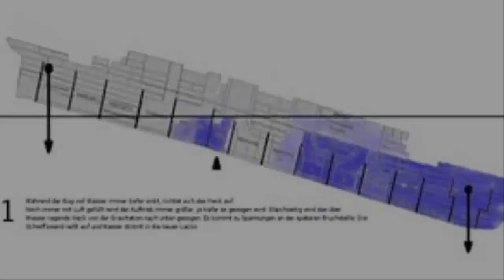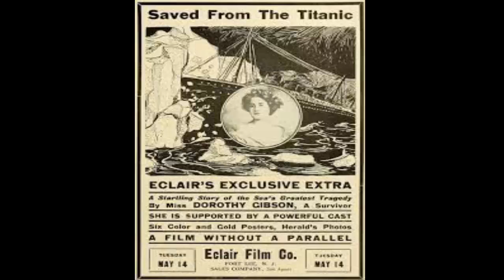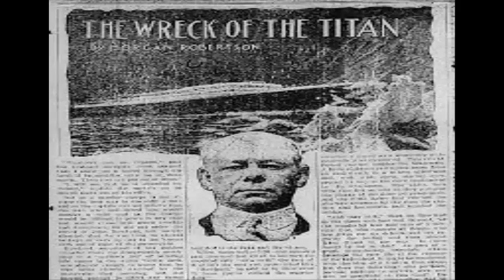Dünyanın En Büyük Gemisi "TİTANİK" Hakkında 27 İnanılmaz Gerçek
Bu Videom da sizlere TİTANİK hakkında inanılmaz gerçekler i derledim. Umarım video hoşunuza gider.

Merhaba Ben  Anıl Görkem. YouTube Türkiye benim bir ilgi odağım. Burada kendimi geliştirip tanınmak istiyorum.